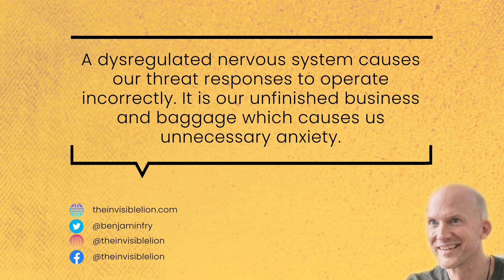The Dysregulated Nervous System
Our brains are made of multiple parts that evolved at different times. Sometimes, they don’t agree on the level of threat we’re facing. This can cause our nervous systems to become dysregulated.

When we’ve accumulated a lot of baggage in our nervous system, our threat response isn’t always smooth. It’s like covering the pedals of a car in glue – it will still work, but it won’t respond as you want it to. A dysregulated nervous system makes our day-to-day lives incredibly stressful.

In a modern society, most people are dysregulated to a certain degree. This has an impact on our interpersonal and romantic relationships, and every other way we interact with the world. We feel like we’re under threat even when we clearly aren’t – this can make us feel crazy.